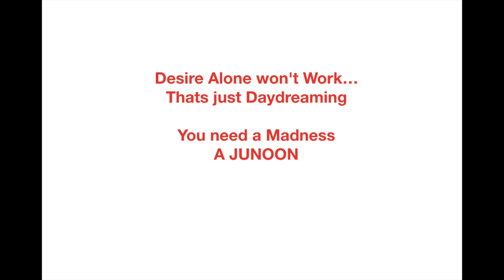2020 New Year Workout Motivation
The video is a Workout Motivational Video